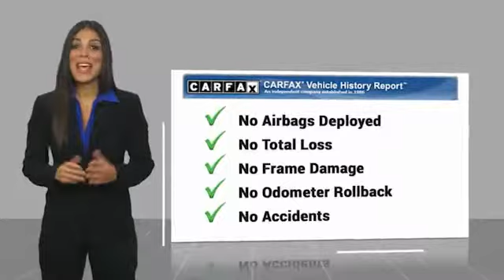2015 Toyota Camry Asheville NC KC199206A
2015 Toyota Camry SE

Clean CARFAX. **Available at Fred Anderson Nissan of Asheville. **Available at Fred Anderson Nissan of Asheville. Call us today at ** 2015 Toyota Cosmic Gray Mica Camry FWD 6-Speed Automatic 25/35 City/Highway MPGAwards: * 2015 KBB.com 10 Best Sedans Under $25,000 * 2015 KBB.com 15 Best Family CarsWelcome to Fred Anderson Nissan of Asheville - We are so happy you are here! Whether you stopped by because you are looking for a reliable, honest Nissan dealership in NC, or you are just browsing for your next dream car, we are ready and willing to do whatever we can to help make your experience a truly exceptional one. We work with over 30 different lenders to ensure you get the best deal! To get a quote please come visit us, call at , or go One of our representatives will get you the information you want. Do you prefer email, phone or text? Just let us know. We are proud to serve our neighboring customers in Asheville, NC, along with our customers throughout the Black Mountain, Mars Hill, Weaverville, Waynesville, Hendersonville, Marion, Greenville and Spartanburg areas. Our # 1 goal is to help you find the vehicle you love at a price you can afford wrapped in a deal you do not want to walk away from. Anderson Automotive Group is a family owned and operated business with locations in North and South Carolina. The group has Nissan, Toyota, and Kia dealerships located in Raleigh, Sanford, Fayetteville, and Asheville NC; Columbia and Charleston SC. With all dealerships known as The Family Store, our business is rooted in family values and structured with several family members serving in key positions.